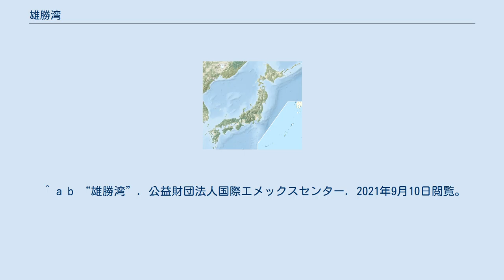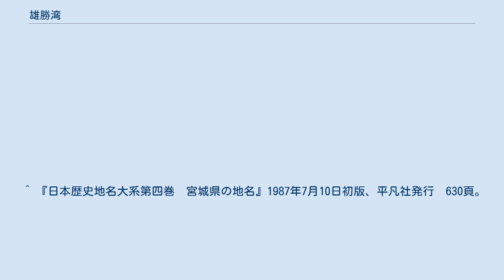雄勝湾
雄勝湾（おがつわん）は、宮城県石巻市にある太平洋に面した湾。
 雄勝湾周辺の空中写真（2013年11月2日撮影の47枚を合成作成）国土交通省 国土地理院 地図・空中写真閲覧サービスの空中写真を基に作成 雄勝湾は三陸海岸南部に位置する湾で、旧雄勝町白銀埼と牡鹿郡女川町出島北端を結ぶ線、女川町犬吠埼から82度に引いた線及び陸岸に囲まれた海域を範囲とする。
湾口幅3.01km、面積19.82km2である。
ホタテ・カキ・ホヤ・ワカメなどの養殖が盛んで、なかでもホタテの水揚げ量は宮城県一を誇る。
 雄勝湾には、大浜・立浜・伊勢畑・小島・唐桑・水浜・波板の7地区があるが、いずれも沿岸浅海型漁業が盛んである。
各地区の場所は 市報いしのまき を参照。
 雄勝湾は古くから「月の浦」と呼ばれており、その起こりは征夷大将軍である坂上田村麻呂による蝦夷討伐の頃と言われいる。
 湾奥には、慶長年間に支倉常長ら一行がローマに行くために乗船した使節船である「サンファンバウティスタ号」の建造地（十五浜村の呉壷）があることで有名である。
 金銀島探検報告によると1611年（慶長11年）11月23日にイスパニア大使であるセバスチャン・ビスカイノは雄勝湾にある雄勝港に入港し、「世界中最もよくまたいっさいの風より保護せされ、まだ発見されたことのない良港」と激賞し、「レムス」と名づけたとある。
 大正時代には軍艦の入港が見られるとともに、湾内の地形や自然条件から大小船舶の停泊・避難に利用されていた。
 1933年（昭和8年）に三陸地震津波で大きな被害を受けたが、その後復興が進み、遠洋、近海、沿岸の漁業基地として、また雄勝地域の特産品である硯石やスレート製品の積出港として栄えた。
 東日本大地震の大地震及び大津波により、湾内の施設は甚大な被害を受けた。
 ^ a b c 環境省　閉鎖性海域ネット - 2020年12月12日閲覧。
 ^ a b “雄勝湾”. 公益財団法人国際エメックスセンター. 2021年9月10日閲覧。
 ^ 『日本歴史地名大系第四巻　宮城県の地名』1987年7月10日初版、平凡社発行　630頁。
 ^ 『角川日本地名大辞典　4宮城県』平成3年9月1日角川書店発行 136頁